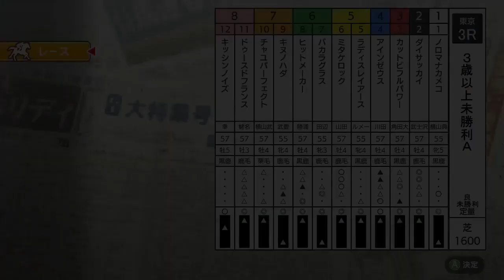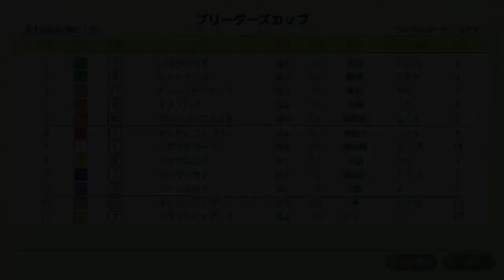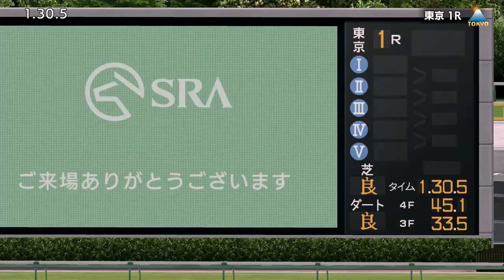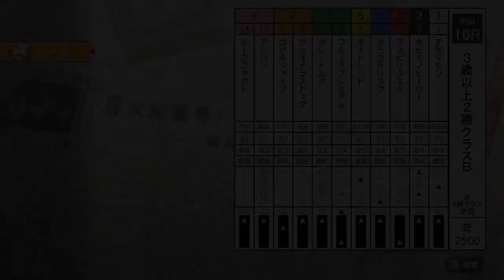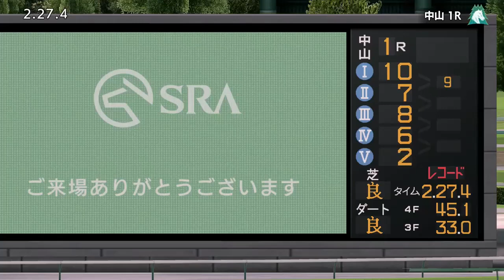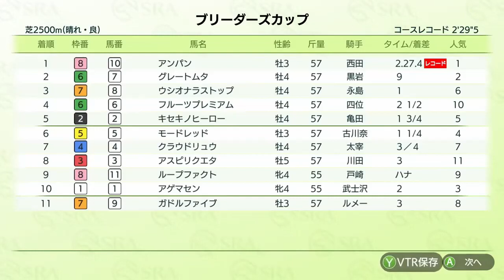【ダビスタSwitch】久しぶりにYoutuberの企画に自分の馬を出走させてみました！！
およそ半年ぶりに、
ダビスタのブリーダーズカップ企画をしてくださってる
国見中央競馬会
の企画に乗りこんでみました！
というのが今回の動画です。

３レース分の切り抜きになります。

（詳しくは「国見中央競馬会」でググったりしてください）

こちらが国見中央競馬会さんのチャンネルになります。

自分の出走させた馬は３頭になります（レース３つのうちの出る順）。

１・キッシンノイズ　　父・ストリートセンス　母・ハッピーチュニック

２・マーシャドー　　父・ガリレオ　母・スプリングスイーツ

３・アスピリクエタ　　父・ガリレオ　母・スプリングスイーツ

全国の壁は高かったという前回と同じような感想になりますね、はい。

特に３頭目の馬はバネコメと晩成コメを引いて１１月入厩の馬で
相当自信のあった馬ですので
この馬で勝てないとなると多分苦しいとは感じました。

皆さんどうやってこれだけ強い馬を育成しているのかが気になります。
なんか出場してる該当馬を馬名検索から調べて戦績見ても
ダビスタ２のシルバイオーみたいな（例えが古い）戦績
（57戦57勝みたいなやつ）
なんですよね。

こちらが１代締めで完結してるのにも問題はあると思いますが。